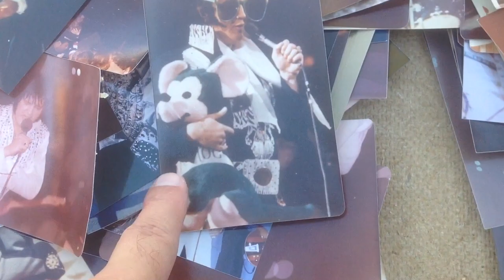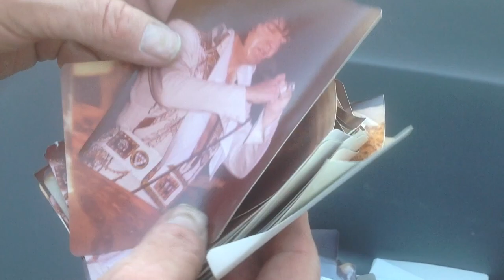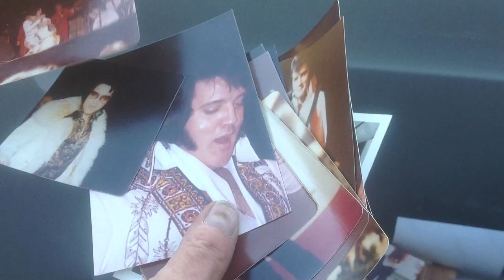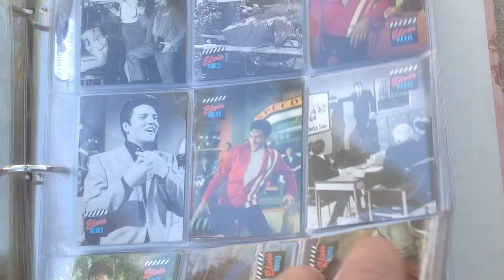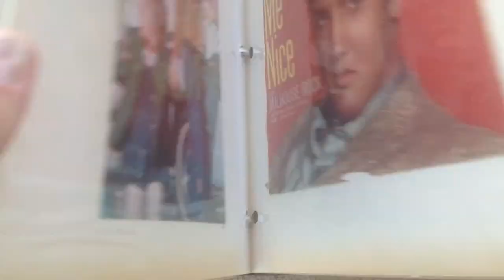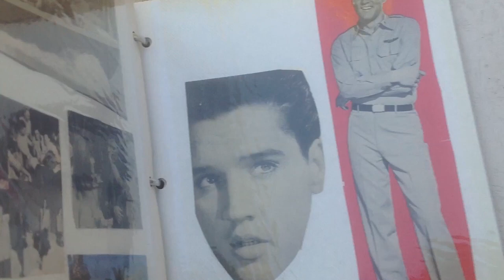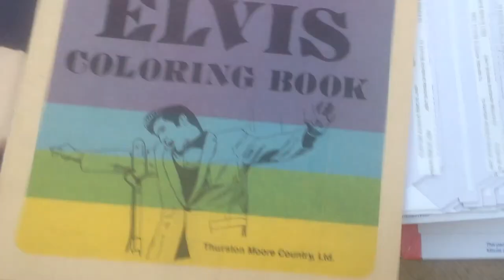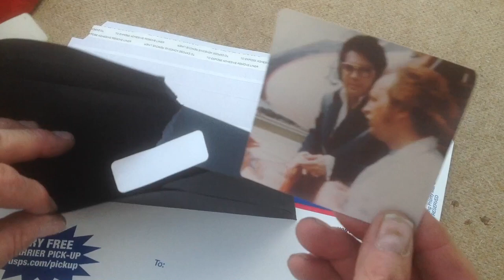(2) Elvis Presley Rare Photos, King of Rock N' Roll Photographs, Sean Shaver ?Collection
Day 2 in our Elvis Presley never before seen Photos Series. Vintage Photographs of the King of Rock N' Roll. At Graceland Memphis, Lisa Marie, Sonny, Red West, in Concert, in Hawaii, on a Horse, With a beard, with Gold Hebrew Charm necklace, with Priscilla, with Strangers. Scrapbooks and Cards also. Taken by Sean Shaver, John Herman or Sonny West ?